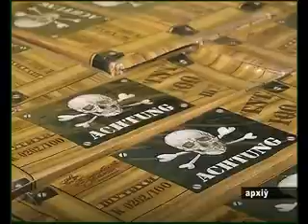kriminal.flv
Видеоинформация о незаконной пиротехнике и контрабанде трикотажа